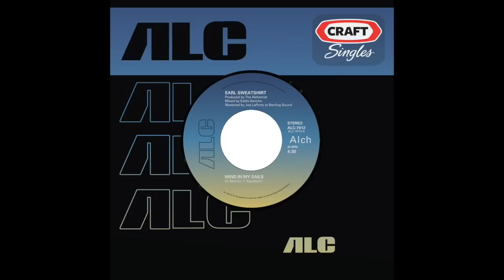Earl Sweatshirt "Wind In My Sails" Produced by The Alchemist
Produced by The Alchemist
Mixed by Eddie Sancho at Bass Trap Studios
Mastered by Joe Laporta at Sterling Sound Studios

from the ALC series: Craft Singles